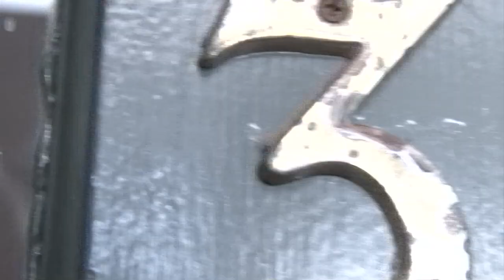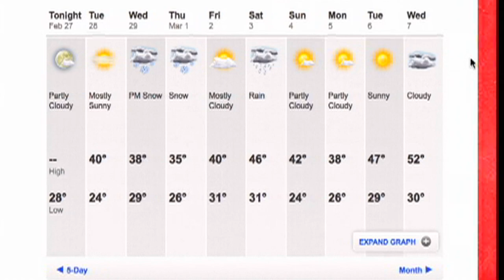5:45 2/27/12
Another date with the desk for Frederic Noyes on an edition that includes Bernie's theories on voter suppression, a get well message for Melinda Bussino, and Shum at the Governor's Association.